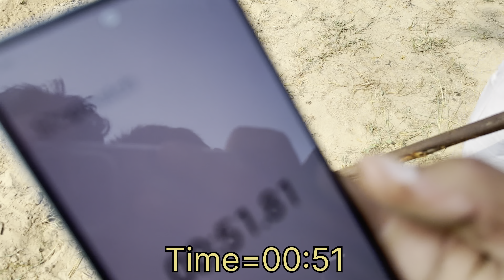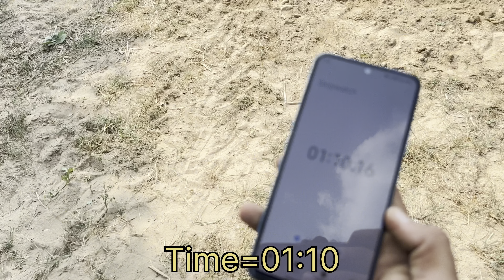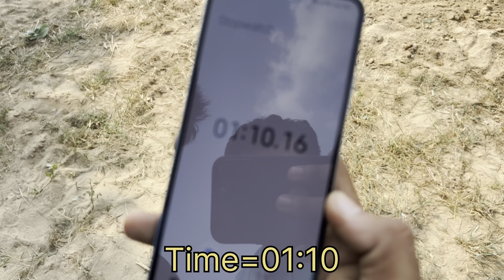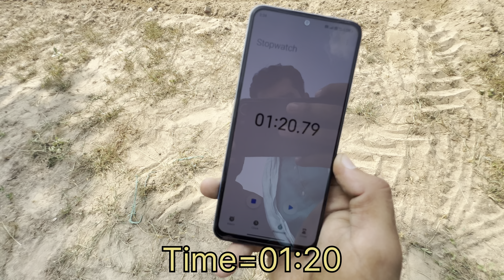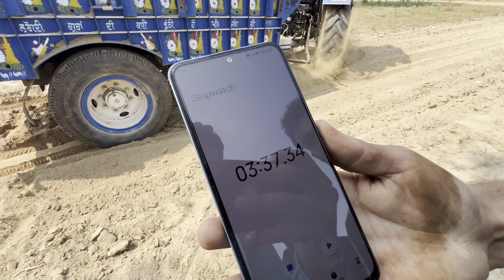ਟਰਾਲੀ ਖਿੱਚ ਮੁਕਾਬਲਾ Holland 5620,3600-2,JD 5210,JD 5050D,744 FE